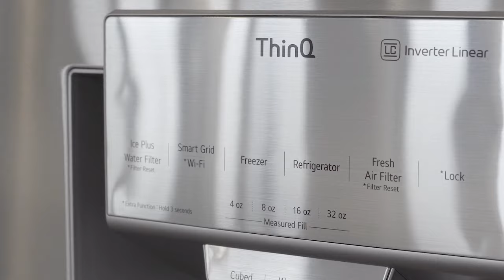2492 Tallus Heights Lane, West Kelowna | Custom Home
Backbone Studios produced this showcase video of a New construction, 5 bed/4 bath walkout Rancher w/LEGAL SUITE in desirable Tallus Ridge! Captivating lake, mountain & valley views! 3200+ sqft of contemporary living space, w/lots of natural light & high-end finishings! Modern kitchen w/gleaming quartz countertops, modern white cabinets, large 13ft island, pantry, SS appliances & more! Desirable floor plan w/3 beds on main & spacious dining/living w/gas fireplace & large sliding glass doors to outdoor deck! 2 bed executive legal suite also w/views, high ceilings, loads of light & separate entrance/laundry! SS Appliances incl. for up & down! Lower level has additional unfinished area which would be perfect for media or rec room/storage! Amazing location surrounded by nature & trails & allowing you to enjoy golf, hiking, fishing, water sports, mountain biking, you name it! Close to schools, wineries, shopping & parks & only a short drive to downtown Kelowna! This home truly reflects the perks of living in the Okanagan Valley!

backbonestudios.ca
Kelowna Real Estate Films